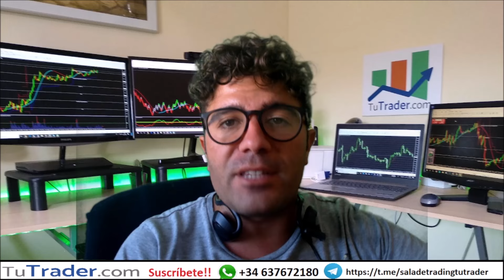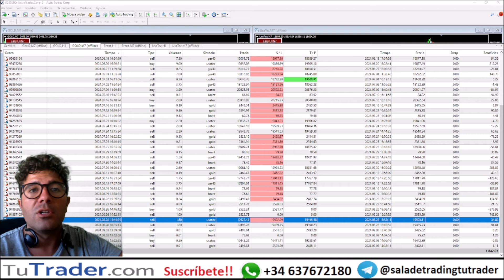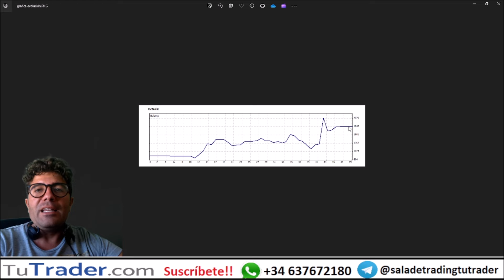Resultados CUENTA REAL 84% Beneficio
y rellena el formulario de contacto con tus datos. A continuación, sigue los pasos que aparecerán y nos pondremos en contacto contigo lo antes posible para resolver todas tus dudas.

TODO ESTO ES GRATIS
Estrategias de trading 👇

Advertencia de riesgo: El Trading en el mercado de divisas o derivados financieros supone un alto nivel de riesgo y puede no ser adecuado para todos, no invierta capital que no pueda permitirse perder. El contenido de este vídeo y los servicios que se ofrecen no pretenden ser, no son y no pueden considerarse en ningún caso, asesoramiento en materia de inversión ni de ningún otro tipo de asesoramiento financiero, ni puede servir de base para ningún contrato, compromiso o decisión de ningún tipo. Ninguno de los análisis u operaciones debe ser interpretada como una recomendación de mercado. no se realiza gestión de capitales de terceros.